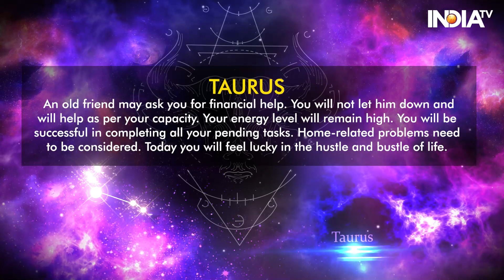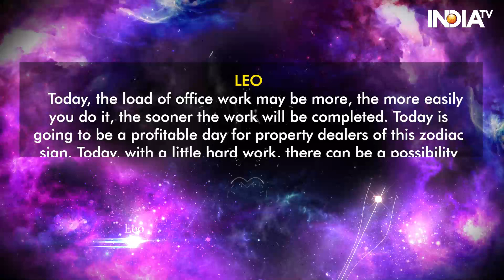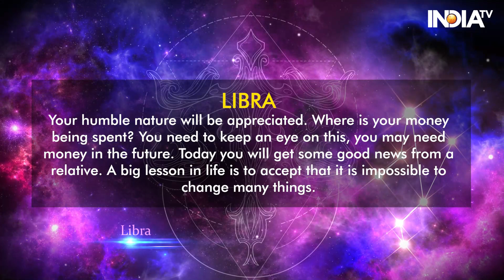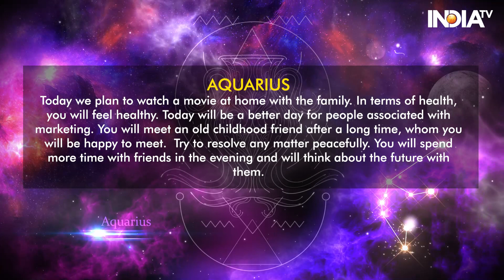Horoscope Today, February 11, 2024: Know Your Zodiac Based Predictions | Astrology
Horoscope Today, 11 February 2024: Today is the second day of Magh Shukla Paksha and Sunday. Dwitiya Tithi will last till 9.10 pm tonight. Know from Acharya Indu Prakash how the day of 11 February 2024 will be for you and by what measures you can make this day better.